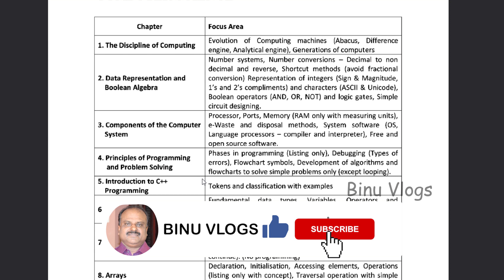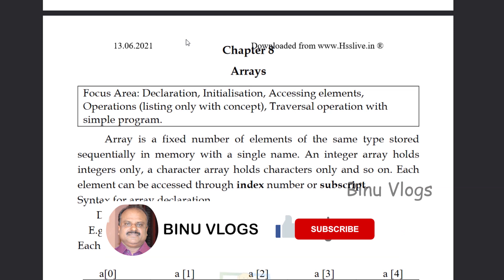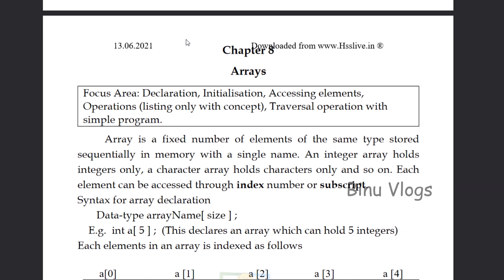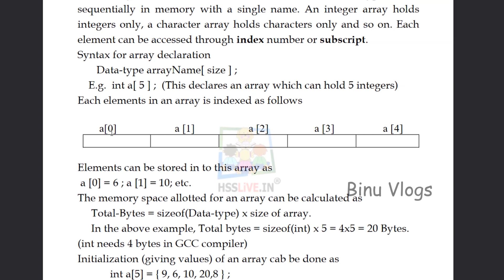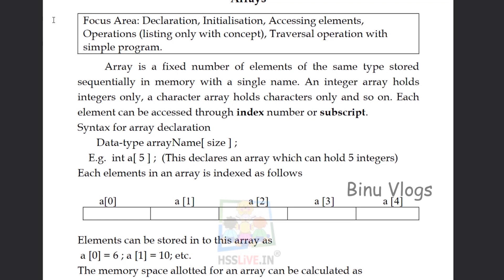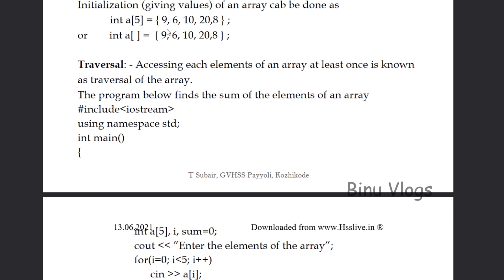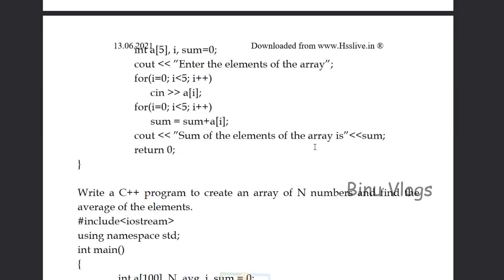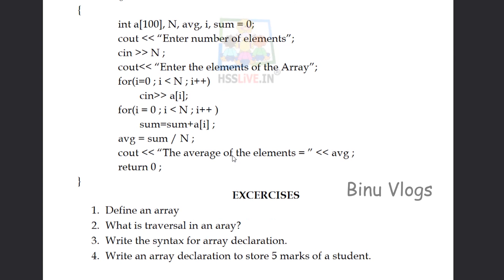Chapter 8 | Focus Area 2021 | Plus One Computer Science Malayalam | Arrays | Kerala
See this video to study more about Chapter 8 | Focus Area 2021 | Plus One Computer Science Malayalam | Arrays | Kerala

plus one computer science chapter list
plus one computer science textbook download
plus one computer science book download
plus one computer science notes pdf download
plus one computer science focus area notes
cbse plus one computer science model question paper
plus one computer science ncert textbook pdf
 plus one computer science notes
plus one computer sciene chapter 4
plus one computer sciene chapter 8
BINU VLOGS